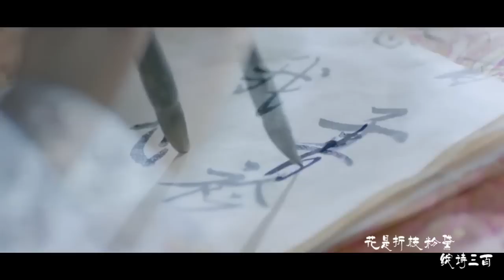【楊蓉‧古裝個人顏向】風花雪月（梅超風、蘇蓮衣、霍成君、薛采月）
by 南城卿卿

風是只如初見沉吟徘徊，花是人間四月醉倚青苔
雪是浸染紅塵命數兩拆，月是陰晴圓缺隻影常在

楊蓉

梅超風/2014陳曉版神鵰俠侶
蘇蓮衣/美人製造
霍成君/雲中歌
薛采月/飛刀又見飛刀

BGM_林斜陽&紫堂宿_風花雪月

原曲：Otokaze《夏戀》
填詞：狐不舉
演唱／和聲／唸白：紫堂宿、林斜陽
後期：HITA
海報：易北

【宿】
"我此來大涼，
新學了一個詞，但一直不解其意，
不知在座哪位賢才能解答一二。
這個詞是，風、花、雪、月。"

【陽】
"這有何難？"

【宿（陽）】
風是穿山過水拂面而來
花是零落成泥常開不敗
雪是日出消融簷上落白
月是咫尺天涯千秋萬載

【陽（宿）】
高山之巔 遠極偕遊
來者泛泛 無阻而往
日夜以繼 失雜非究
若即若離 若我若狂

【陽（宿）】
深水之淵 窮盡相引
去者苦多 始欲而傷
天地反復 何能方興
莫失莫忘 莫忘

【宿（陽）】
風是自息自生擾袖弄擺
花是搖亂玉彩沾衣未摘
雪是眉心微涼華髮皚皚
月是移走寂空星雲中埋

【陽】
風是清歌不歇吹徹高臺
花是折枝粉黛綻詩三百
雪是積帳飾晴雕弓懶開
月是良宵清光此夜難再

【陽】
天下為公我為母
山河洞房天星燭
來年妝成萬骨枯
癲色深淺入時無

【陽】
"風花雪月，就是我想跟你談個戀愛。"

【陽（宿）】
天下之大 悲歡一渺
近山擬志 臨水思長
意合道分 行其遙遙
風花雪月 幾場

【宿（陽）】
風是盾持纓動烽煙縈帶
花是血濺五步抽屍踏骸
雪是尤及馬革紛揚棺蓋
月是寡言史官心思弗猜

【陽】
風是只如初見沉吟徘徊
花是人間四月醉倚青苔
雪是浸染紅塵命數兩拆
月是陰晴圓缺隻影常在

【陽】
天下為公我為母
山河洞房天星燭
來年妝成萬骨枯
癲色深淺入時無

【宿】
"風花雪月，就是我想跟天下談個戀愛。"